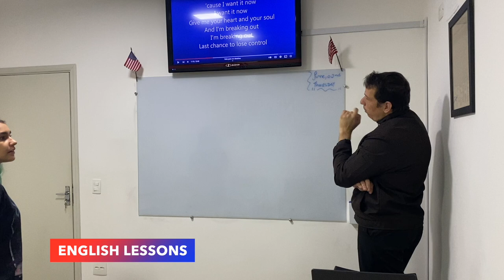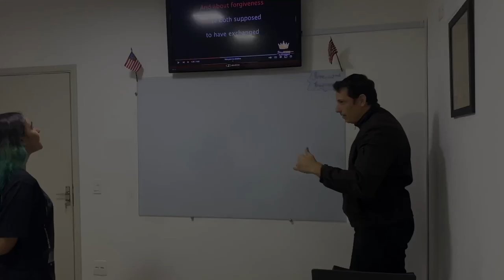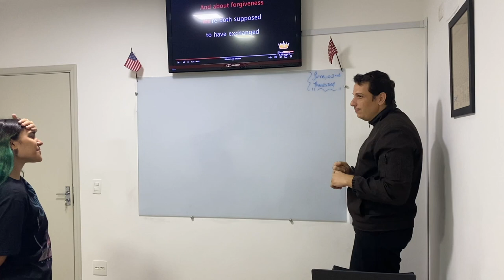Ciça Moreira em Nova York - English Lessons